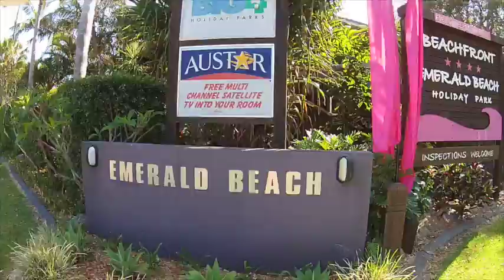Introducing BIG4 Emerald Beach Holiday Park in Coffs Harbour NSW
Take a tour of BIG4 Emerald Beach Holiday Parks in Coffs Harbour, NSW.
For more information and to book your next holiday at BIG4 Emerald Beach Holiday Park,

The multi-award winning Emerald Beach Holiday Park is the perfect destination for your next family holiday, weekend getaway or family reunion. Half way between Sydney and Brisbane, you’ll be hidden away from the rest of the world while being surrounded by nature, wild life and the pristine Pacific Ocean. The striking beachfront location offers crowd free surfing, swimming, fishing and long lazy walks along the beach, while back in the park you can sit and admire the kangaroos, birds, possums, water lizards and echidnas. You can choose from a wide range of self-contained cabin accommodation as well as caravan and camping sites to suit all budgets. With a year round kid’s activity program, adults have time to indulge in reading, relaxing and reconnecting